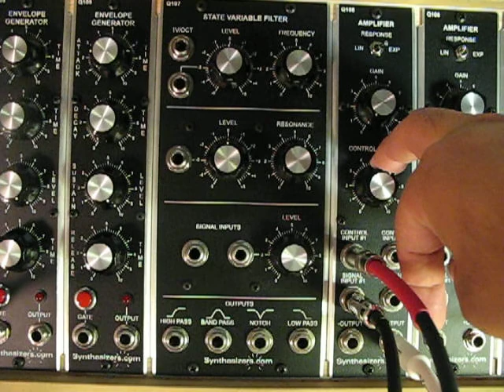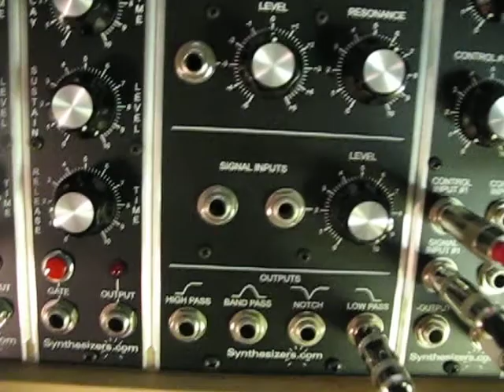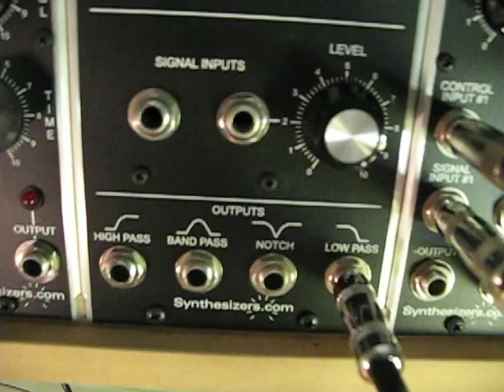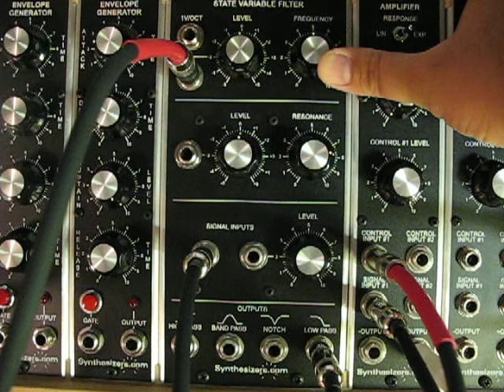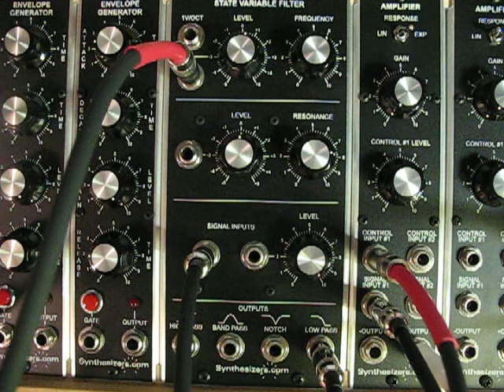FIlter Basics with the Synthesizers.com Q107 State Variable Filter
An extremely basic video about filtering using the Synthesizers.com Q107 State Variable Filter.  Sorry about the last sentence being cut off.  I went on to say, "you can make the effect very subtle," but my camera cut off.  Also, apologies for the high-pitched whine.  It turns out that it's the digital camera itself, so in future I'm going to see if I can use our actual video camera.  There are a few not-exactly-accuracies in the dialogue, but you can get the basic gist of how this device works.